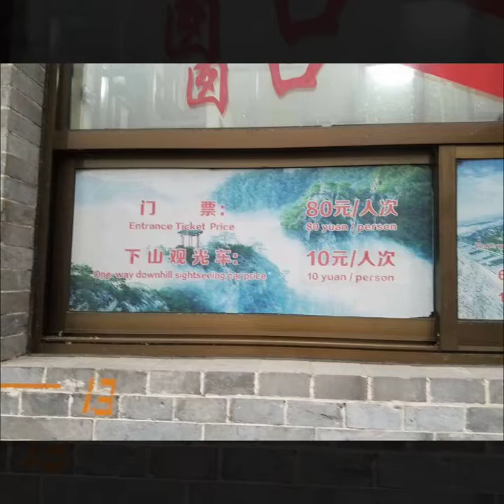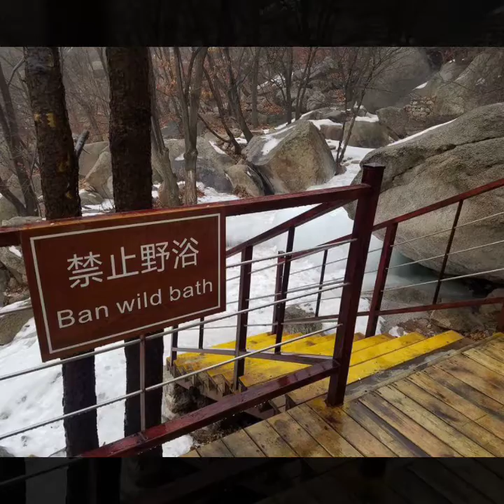Fenghuangshan National Park (凤凰山国家公园) is in Liaoning province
Also called Phoenix Mountain, site is covered with temples, pagodas and monasteries. There is also a cave system that can be explored.

Got help in buying ticket ...at station 1
Long Distance Bus Terminal (across from train station. Leave every 10 minutes 15.5RMB  drop off at parking lot.

Taxis 160-200RMB/car.

Buses back to Dandong (LD bus terminal across from train station) end early (around 6pm?). 16RMB to head back on these buses. Look for them across the street from the parking lot. Probably yelling "Dandong, Dandong, Dandonguehhhhhh!"

Buses to the town of Fengcheng, just outside the park, from Dandong every few minutes throughout the day

Rain and fog.
Bus into Fengcheng and mini bus to Dandong

Pictures of Valley to gate
River frozen.